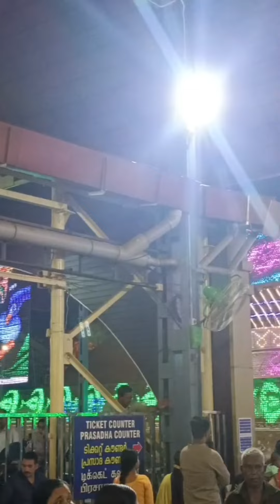KS ചിത്രചേച്ചി ഗുരുവായൂരപ്പന്റെ മണ്ണിൽ💛🙏guruvayoortemple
ചിത്രചേച്ചി ഗുരുവായൂരപ്പന്റെ മണ്ണിൽ💛🙏guruvayoortemple